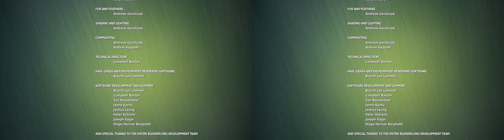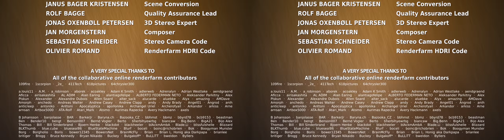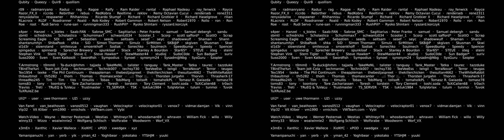Big Buck Bunny, 3d 3840x2160 [SAR 2:1 DAR 32:9]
bbb sunflower 2160p 60fps stereo sbsl scale half width
3840x2160 [SAR 2:1 DAR 32:9]
-vf "stereo3d=abl:sbsl,scale=iw*.5:ih" -c:a copy -metadata:s:v:0 stereo_mode=1

Big Buck Bunny (code-named Peach) is a 2008 short computer-animated comedy film by the Blender Institute, part of the Blender Foundation. Like the foundation's previous film Elephants Dream, the film was made using Blender, a free software application for animation made by the same foundation.